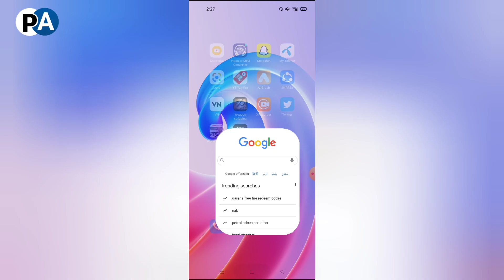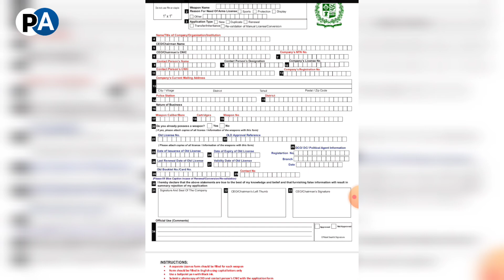How to Download Arms License Form 2022 | Punjab Arms License | All pakistan arms license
In this video I will tell you how you can download arms license form in your mobile. How to Download Arms License.